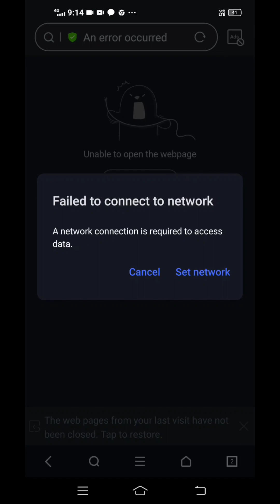Join clash 3D all levels iOS and Android game 🎮